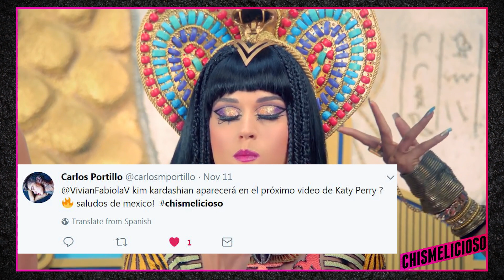¿Kim Kardashian Aparecerá en Video de Katy Perry?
Amigos, tomen notas que la clase de cómo seguir tirando indirectas sigue!
¿Se acuerdan cuando Katy Perry apareció en el Today Show y básicamente le pidió perdón a Taylor en televisión en vivo?
Oye cierto, entonces ahora andar muy de amiga con Kim es toda una grosería no crees? Sí pero, vamos a hablar de porque se rumora que Kim K pudiera aparecer en algún video de Katy Perry.
Resulta que el día que estreno Reputation, es decir el Viernes 10 de Noviembre Katy Perry tuvo un concierto aquí en el Staples Center en Los Ángeles.
Muchos dicen que el mejor lugar para esconderse de los Swifties que un concierto de Katy Perry!
Bueno pero no solo Kim estuvo ahí, sino su niña North West. Las chicas se la pasaron de maravilla y obviamente convivieron con la cantante.
Las malas lenguas dicen que Kim solo fue para hacer enojar a Taylor, aunque también se puede decir que Kim quería salirse de la casa para darle espacio a su esposo Kanye ya que fue el décimo aniversario de la muerte de su mamá.
Como ustedes saben, Taylor hacer referencia y le tira indirectas a quien podría ser Kim o Taylor, especialmente en “This is Why We Can’t Have Nice Things” donde ella habla de lo que le hizo Kim al exponer la llamada entre ella y Kanye.

Pero Bueno, vamos a regresar a la pregunta principal! ¿Kim va aparecer en algún video de Katy?
De lo que sabemos, Katy anda de gira pero no tiene planeado un nuevo video al menos que nos sorprenda tal como lo hizo con toda la promoción de Witness.
Así que el rumor de que Kim aparecerá en el video de Katy es, FALSO!

►►►¡Conéctense con los chicos!